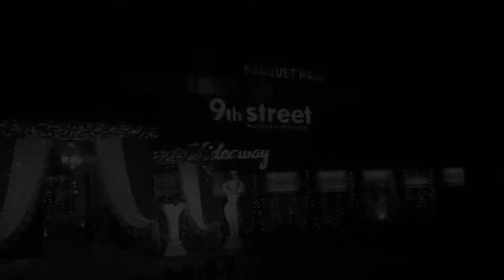SANJEEB & PRIYAMBADA WEDDING Highlights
T-Series, Tips, HMV, SVF, Shemaroo, Venus, Captain ETC .